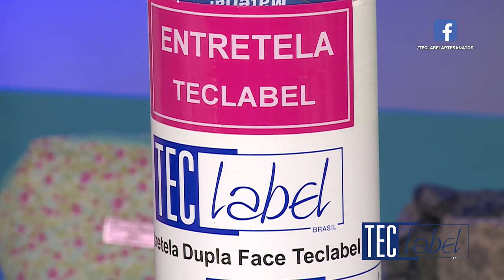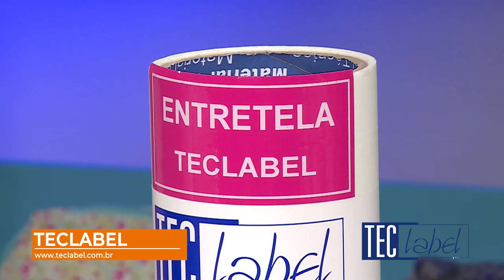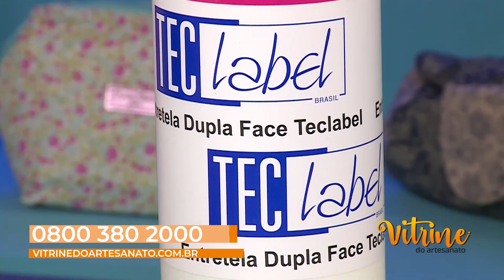Vitrine do Artesanato| Nova Temporada| Bucket hat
Quer aprender a fazer um lindo chapéu bucket ? 💕❤️

O bucket hat, ou em tradução livre, chapéu de balde é símbolo da cultura skate e febre nos anos 2000 que está de volta fazendo um grande sucesso!

A talentosa artesã Monica Roma trouxe hoje uma aula super bacana, ensinando o passo a passo completo deste lindo chapéu de forma prática e fácil utilizando os produtos da nossa querida parceira Teclabel!

Para adquirir todos os materiais utilizados na aula entre em contato conosco:

📌Whats App
📌Telefone (ligação é gratuita)
0800–380–2000

Você irá receber todas as notificações e não perderá nenhum vídeo!